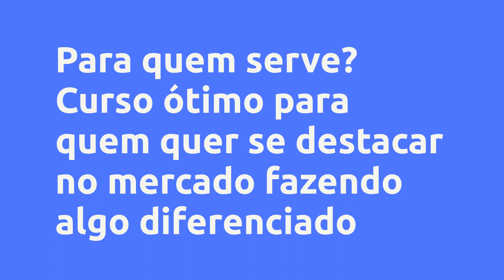Curso de Pintura Hidrográfica Hidro Prime - Fabiano Silveira, Vale a Pena?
Um pouco sobre (informações do produtor):
Neste curso você vai aprender passo a passo tudo bem explicado do básico ao avançado.

•Formas corretas de usar os materiais

•Onde encontrar os materiais

•Fornecedores

•Vídeos aulas práticas mais apostilas

•Grupo vip de alunos no whatsapp.

Agora você vai aprender essa técnica de wtp sem ter nenhuma experiência com pintura e Nenhum tipo de equipamento profissional.

Você aprenderá também diversas formas de como fazer seu próprio tanque e aulas de aerografia para completar seu trabalho.

Vantagens:
Bônus

Suporte Vip no whatsapp

Loja de Materiais

Efeito Cristal 3D

Como fazer seu tanque.

Marketing para divulgar seu trabalho

Conteúdo:
INFORMAÇÕES IMPORTANTES
COMECE POR AQUI
Materiais Necessários
Media de preços a serem cobrados por serviços.
Grupo de Alunos no Whatsapp
Apostila pintura automotiva 1
Apostila pintura automotiva 2
Pintura Automotiva Apostila 3

Módulo 2: Primeiros Passos
Lixamento da peça /Desengorduramento
Aplicação do selador
Selador parte 2

Módulo 3: Tipos de Travamento da Película
Tipos de Travamento da Película

Módulo 4: Regulagem da pistola e aplicação de fundos
Regulagem da pistola e aplicação de fundos

Módulo 5: Como colocar a película na água e Mergulho
Película na água.

Módulo 6: Mergulho
Mergulho com borrifador.
Mergulho com uso da pistola
Mergulho com Ativador em Spray
Lavagem da Peça
Mergulho Capacete
Capinha de Celular
Mergulho em Peça de Carro Exemplo

Módulo 7: Uso do Aerógrafo
Informações Básicas Aerografo

Módulo 8: Aplicação do Verniz
Verniz

Módulo 9:Como Fazer seu Tanque.
Como Fazer o Tanque

Módulo 11: Pintura com tinta spray.
Aplicação da tinta em spray

Módulo 10:Manual de Atendimento ao Cliente
Manual de Atendimento ao Cliente Apostila

Módulo 12: Efeito Cristal
Efeito Cristal

Módulo 13: Como empapelar Capacetes
Empapelar Capacete

MARKETING PARA SEU NEGÓCIO
INTRODUÇÃO
CRIANDO PERFIL PROFISSIONAL NO INSTAGRAM
Como Criar Um Nome Para Sua Empresa
COMO ENCONTRAR PÚBLICO QUALIFICADO
Como Divulgar Nos Storys
Divulgando no Facebook
COMO DIVULGAR PERTO DE CASA

Pesquisas mais frequentes:
Curso de Pintura Hidrográfica Hidro Prime - Fabiano Silveira, Vale a Pena? é bom?
Curso de Pintura Hidrográfica Hidro Prime - Fabiano Silveira, Vale a Pena? vale a pena?
Curso de Pintura Hidrográfica Hidro Prime - Fabiano Silveira, Vale a Pena? onde comprar?
Fabiano Silveira é confiável?
Quem é Fabiano Silveira?